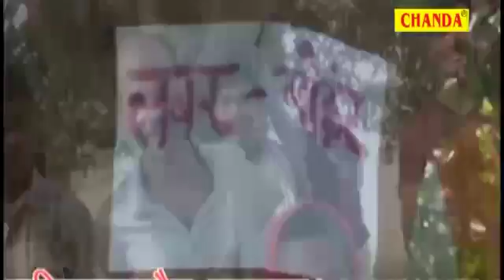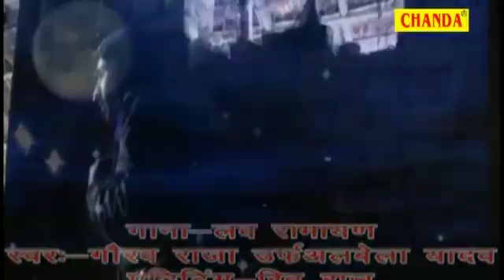rupesh raj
jonki